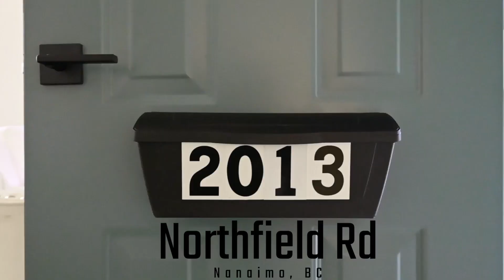NEW LISTING at 2013 Northfield Rd, Nanaimo, BC - Fully renov'd 3 bedroom/1 bathroom House $589,000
MLS® 945322
NEW PRICE!!! $589,000

Get yourself a fully renovated home for the price of a townhouse. Centrally located to schools, shopping, restaurants, pubs, recreation and close to the hospital. All on a large flat 0.2 acre lot with lane access that permits you to build a carriage house. Walk inside the covered entrance to find over height ceilings  and brand new laminate plank flooring throughout with a generous living and entertainment room. As you enter the kitchen you will be pleasantly surprised by a complete remodel including all new stainless appliances, Farmers sink and oversized subway tile backsplash.  Off the kitchen through the sliding glass is the large deck that leads out to the fully fenced level yard made for entertaining.  Back inside the ample washroom features new double vanity, toilet, tub/shower surround and tiling. The mud room is large with extra storage that doubles as a pantry and your laundry room comes with a brand new washer/dryer. As well as a driveway that is large enough for all your toys.

eXp Realty